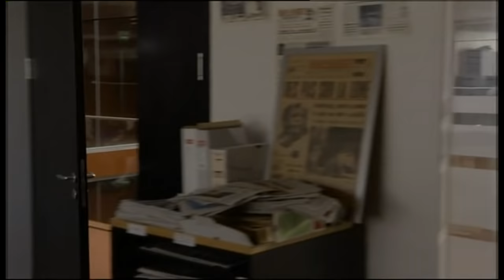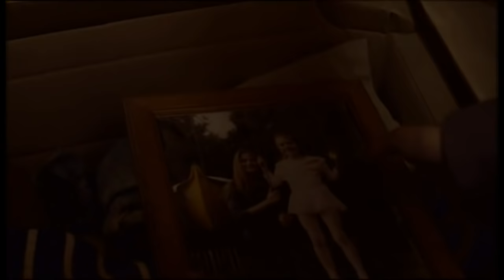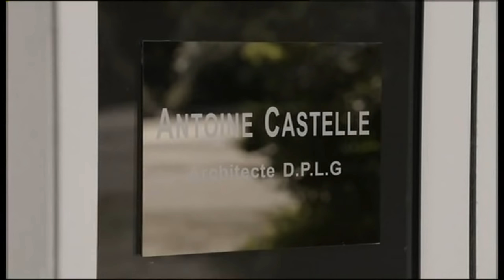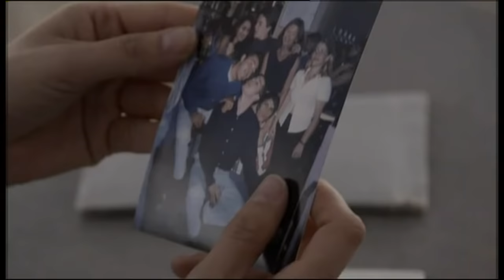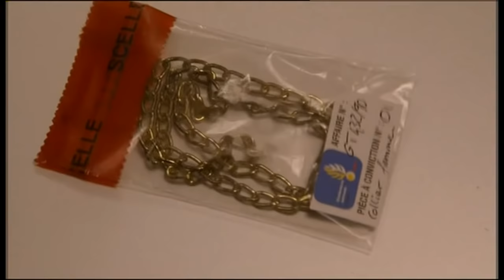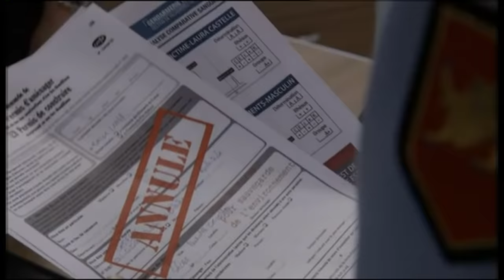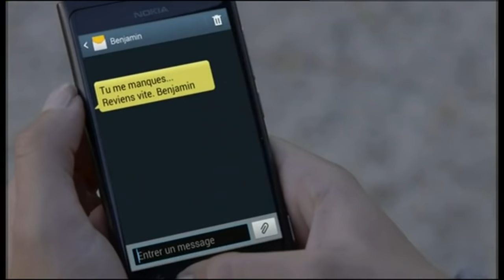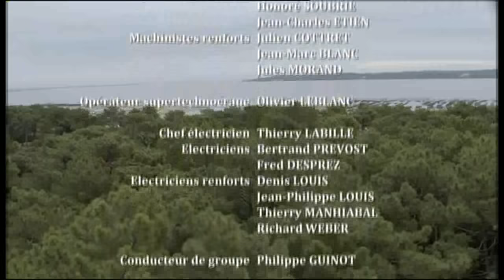Meurtres à...S01E03La Disparue du Pyla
Meurtres à...S01E03La Disparue du  Pyla.Policier.###.2014